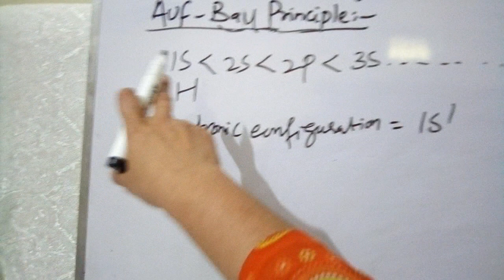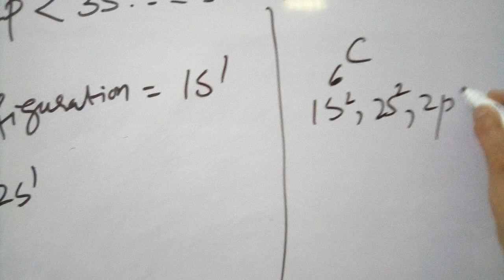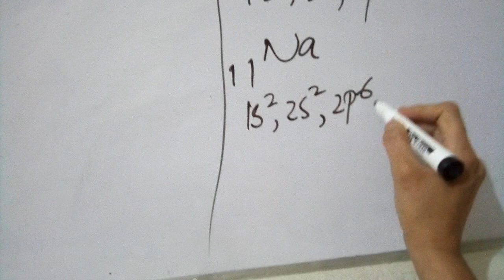Chem Ch2 Topic 2 3 3 Electronic configuration